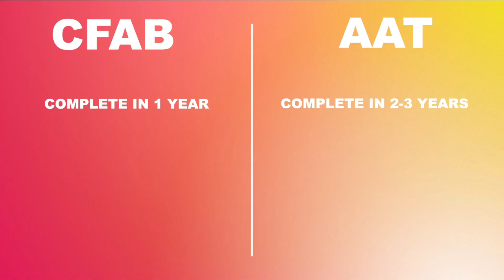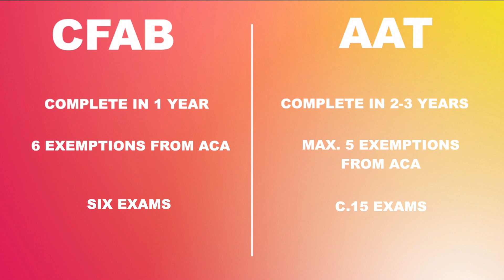WHAT IS ICAEW CFAB? AAT V CFAB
Today I speak about the ICAEW's CFAB qualification and why it's a great alternative to studying for the AAT!

Timestamps:
1. Introduction 0:00
2. CFAB 1:01
3. Syllabus 1:46
4. Assessment 3:29
5. Study 3:59
6. Costs 4:45
7. CFAB v AAT 5:37
8. Close 8:00

You can also book in time with me to gain personalised advice on applications, interviews, career coaching & more! Click on the link below to find out more: